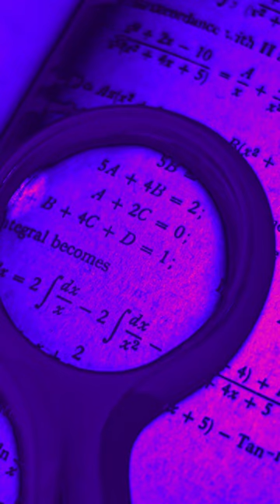Roger Bacon quote Mathematics is the key and door to the sciences